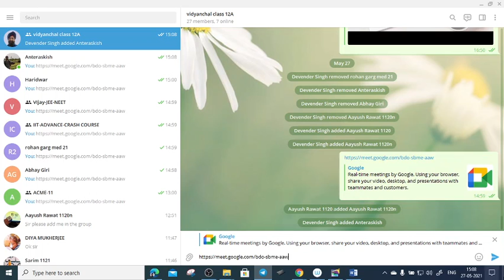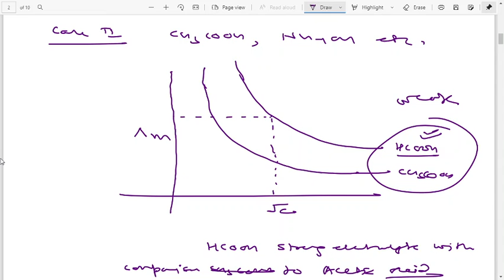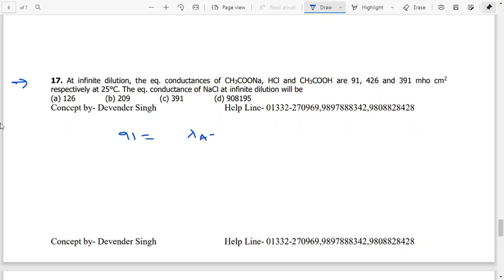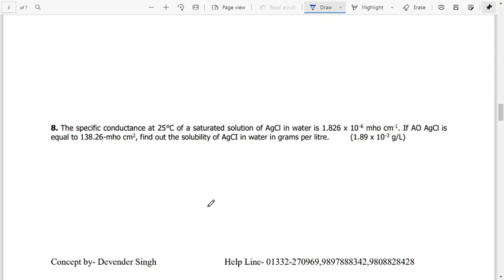CLASS-12 CHAPTER-3-Conductivity and conductance of electrolytic solutions PART-3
At very low concentrations, the molar conductivity of a strong electrolyte tends to reach a limiting value. This value of molar conductivity is called molar conductivity at infinite dilution. At such high dilutions, the interionic attractions become negligible and each ion migrates independent of the other ions. These observations were used by Kohlrausch to postulate a famous law called Kohlrausch’s law of independent ion migration. Kohlrausch’s law in terms of molar conductivity is stated as follows
“At infinite dilution, the molar conductivity of an electrolyte can be expressed as the sum of the contributions from its individual ions”.
 where + and - are the number of cations and anions per formula unit of electrolyte respectively and are the molar conductivities of the cation and anion at infinite dilution respectively.
The use of equation (v) in expressing the molar conductivity of an electrolyte at infinite dilution is illustrated below.
 1. Molar conductivity of HCl The molar conductivity of HCl at infinite dilution can be expressed as,= (  H ) + ( Cl )
 2. Molar conductivity of MgCl2 For MgCl2, the molar conductivity at infinite dilution can be expressed as For MgCl2,
 3. Molar conductivity of CH3COOH=CH3COOH    CH3COO  +  H+
So, the molar conductivity of CH3COOH (acetic acid) at infinite dilution can be expressed as,
 The molar conductivity of a weak electrolyte at infinite dilution cannot be determined by the extrapolation method. But values for weak electrolytes can be determined by using Kohlrausch’s equation. According to Kohlrausch’s law, the molar conductivity of acetic acid (CH3COOH) is given by,  Considering the values of   and, we get   = (349.8 + 40.9) S cm2 mol1 = 390.7 S cm2 mol1
Sometimes, the molar conductivity values for the ions are not available. In such cases, the following procedure is adopted.
(i) Select a series of strong electrolytes such that the sum/difference of molar conductivities of their ions gives the molar conductivities of the ions of weak electrolyte. Generally, three strong electrolytes are chosen.
(ii) Measure values of these salts (strong electrolytes) at various concentrations (Cm) and plot Molar conductivity against each salt separately. Determine for each salt (strong electrolyte) by extrapolation method.
(iii) Add and/or subtract the equations to get the weak electrolyte. Let us determine the molar conductivity of a weak electrolyte, MA at infinite dilution. For this purpose, we take three salts MCl, NaA, and NaCl, and determine their values by the extrapolation method. Then, according to
Thus, the molar conductivity of a weak electrolyte at infinite dilution can be obtained from the values of three suitable strong electrolytes.
These are some chemistry videos to help the jee and PMT aspirants by S. Devender Singh. the videos clear the basic concepts regarding some important topics.